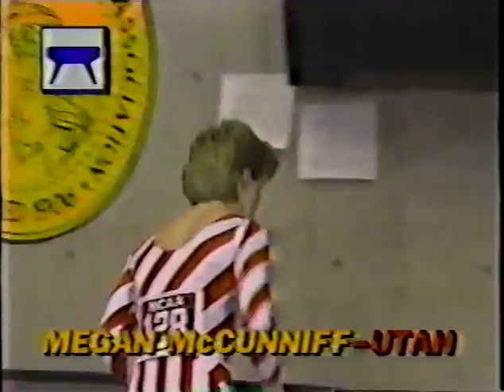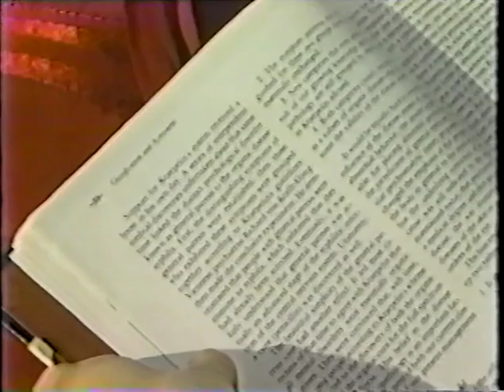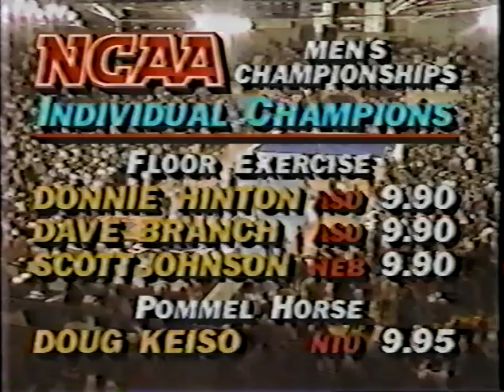1983 NCAA Men's & Women's Gymnastics Championships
The team competition from the men's championships at Penn State and the women's championships at Utah